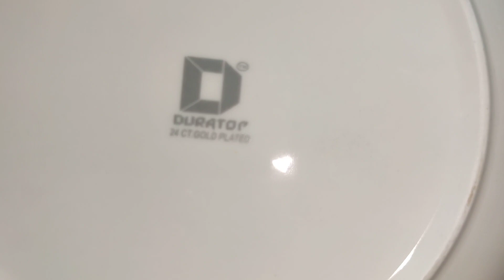dinner set 54pc golden.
Syed Amjad Ali Hyderabad India Volta hotel moghalpura opp Zain function hall shop